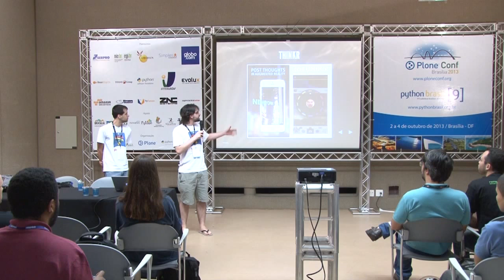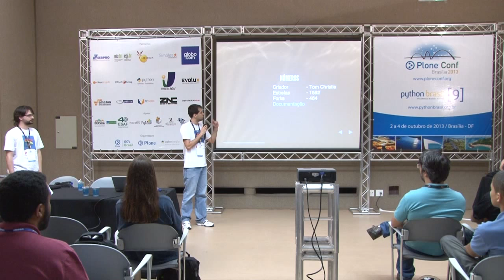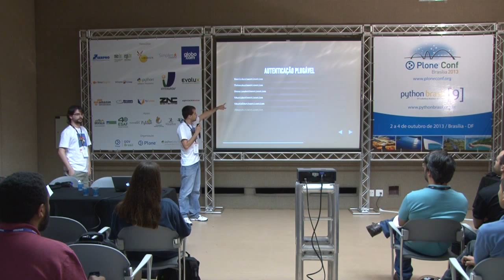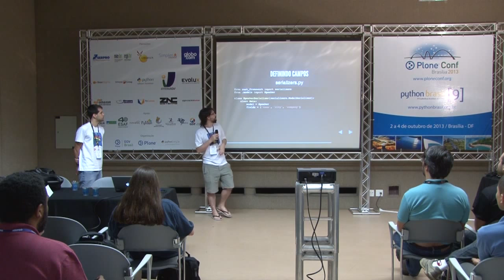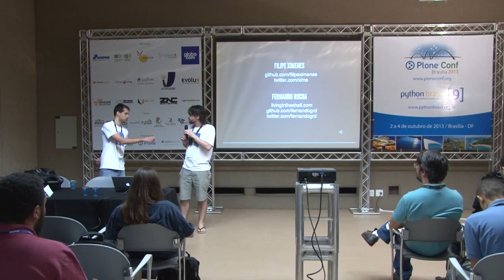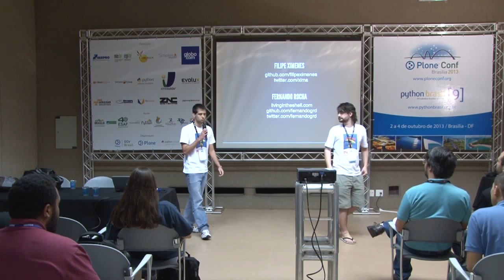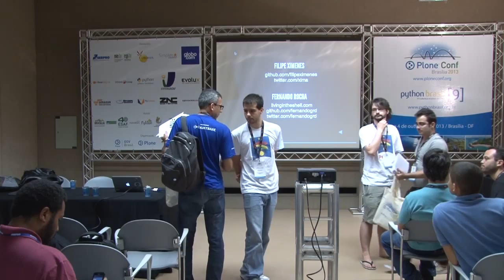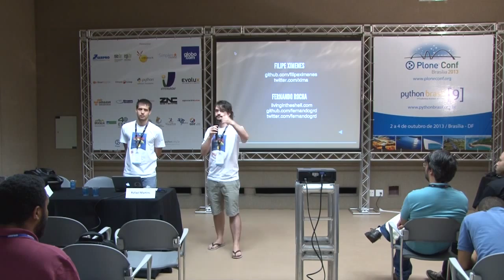Criando apis com o Django REST framework 2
Talk by Fernando Rocha and Filipe de Alencar Ximenes at Plone Conference 2013 and PythonBrasil[9] - Brasília / Brasil